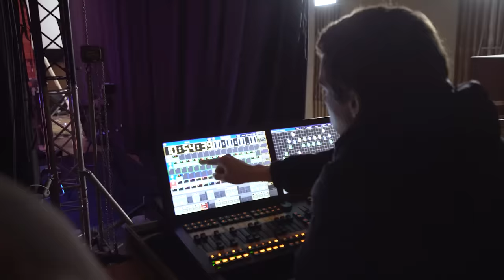Поля из деревки. Кира Майер. Слава Гнойный. Шоу без названия.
28 марта в Adrenaline Stadium в Москве на «Битве Блогеров» соберутся самые популярные YouTube-блогеры и артисты – купить билеты
Rauf & Faik. Презентация нового альбома в Москве.

Оператор-постановщик Евгений Зиновьев.
Создание Влогов. Вирусных Роликов. Пиар Артистов. Продвижение Услуг.